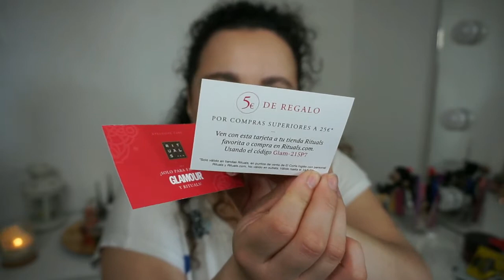HAUL Marzo y Abril | Noelia Talero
¿Qué me he comprado a lo largo de estos últimos meses?

PRODUCTOS MENCIONADOS:
-Bálsamo desmaquillante Pro-Collagen Elemis
-Soporte para esponja de maquillaje Aliexpress
-Set 5 anillos aliexpress
-Paleta de sombras Qué Fresa (no disponible)

VÍDEOS RELACIONADOS:
-Reseña + Demmo Everlasting SYNC

Edición del vídeo:
Noelia Talero